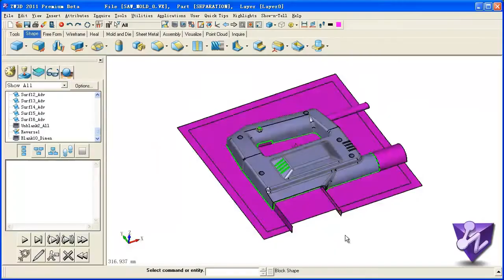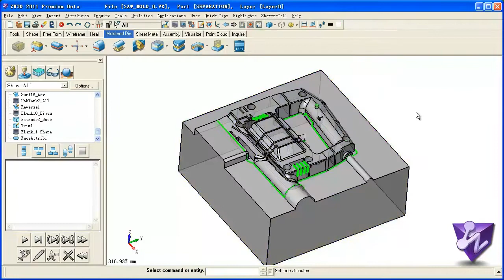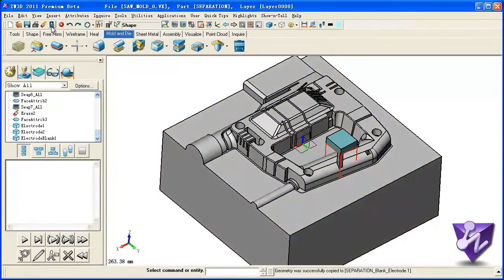Tutoriale CAD/CAM ZW3D - Formy i matryce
Skrócony przebieg procesu budowy stempla i matrycy w ZW3D 2011.